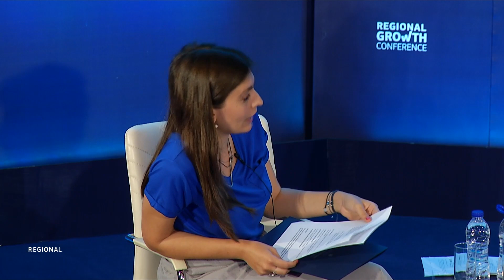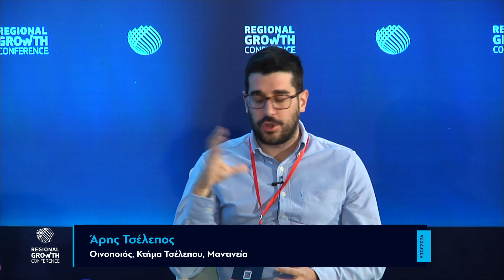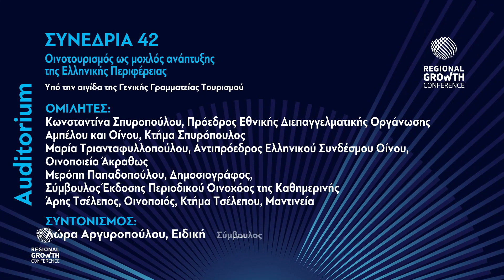AUDITORIUM |ΣΥΝΕΔΡΙΑ 42 | Οινοτουρισμός ως μοχλός ανάπτυξης της Ελληνικής Περιφέρειας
Οινοτουρισμός ως μοχλός ανάπτυξης της Ελληνικής Περιφέρειας
Υπό την αιγίδα της Γενικής Γραμματείας Τουρισμού
ΟΜΙΛΗΤΕΣ:
Κωνσταντίνα Σπυροπούλου, Πρόεδρος Εθνικής Διεπαγγελματικής Οργάνωσης Αμπέλου και Οίνου, Κτήμα Σπυρόπουλος
Μαρία Τριανταφυλλοπούλου, Αντιπρόεδρος Ελληνικού Συνδέσμου Οίνου, Οινοποιείο Άκραθως
Μερόπη Παπαδοπούλου, Δημοσιογράφος, Σύμβουλος Έκδοσης Περιοδικού Οινοχόος της Καθημερινής
Άρης Τσέλεπος, Οινοποιός, Κτήμα Τσέλεπου, Μαντινεία
ΣΥΝΤΟΝΙΣΜΟΣ:
Λώρα Αργυροπούλου, Ειδική Σύμβουλος Γενικής Γραμματείας Τουριστικής Πολιτικής και Ανάπτυξης, Υπουργείο Τουρισμού